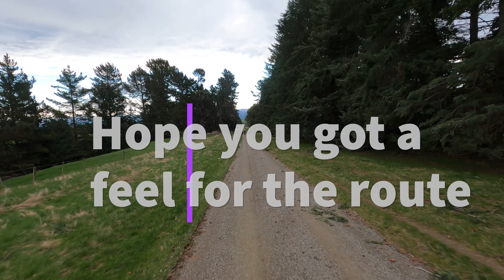CSR Mot to Cluv 12 09 21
This is just a small home video to give the guys who couldn't make it, an idea of the route an what to expect when we do it again